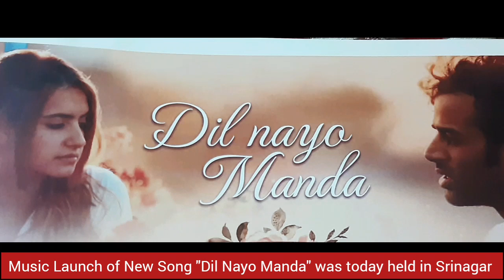Music Launch of New Song "Dil Nayo Manda" was today released in Srinagar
Music Launch of New Song "Dil Nayo Manda" was today released in Srinagar which will be available on B4U Music. Dil Nayo Manda Released song, watch full song link mentioned below.